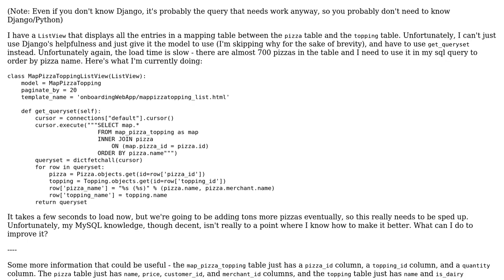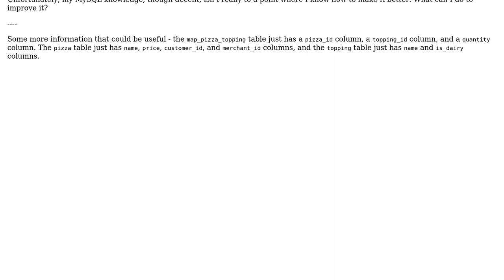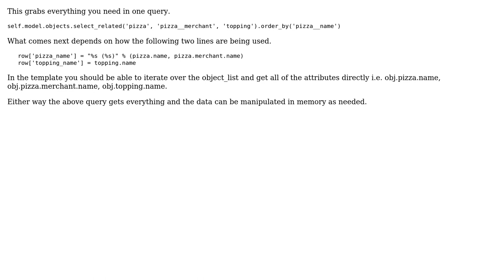Code Review: Django ListView with MySQL query for the queryset (2 Solutions!!)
Code Review: Django ListView with MySQL query for the queryset

With thanks & praise to God, and with thanks to the many people who have made this project possible! | Content (except music & images) licensed under CC BY-SA | Music | Images & others | With thanks to user ZAD-Man user janos user hui11 and the Stack Exchange Network Trademarks are property of their respective owners. You are responsible for your own actions.